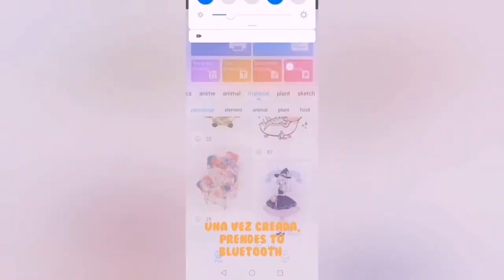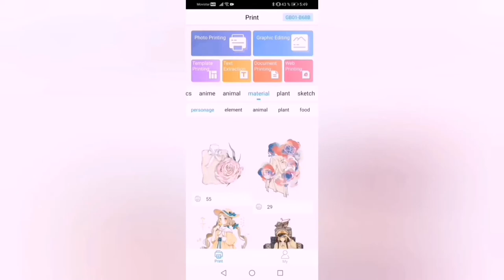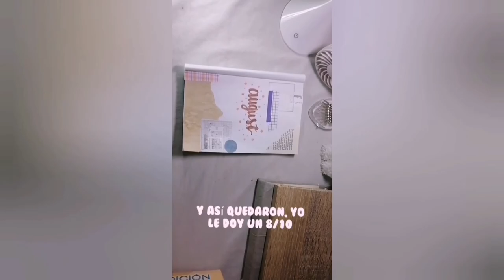Unboxing🌸/ mini impresora térmica